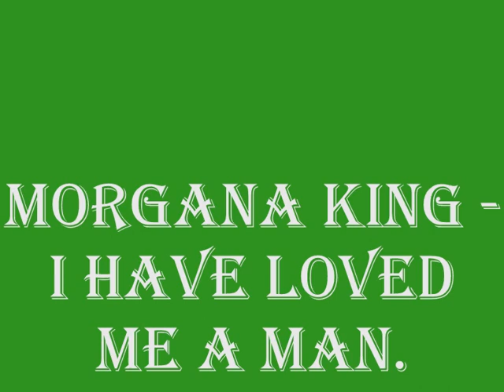Morgana King - I Have Loved Me A Man.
Her real name is Maria Grazia Morgana Messina, born in New York, reached number 22 on Australian Go Set Charts back on the 18th of October 1967. Biography
None of the more than 30 albums recorded by singer Morgana King since the mid-'50s have been embraced by the size of the audience that bought tickets to see the first two chapters of The Godfather film trilogy, in which King acted in the role of Mama Corleone. But it would be wrong to assume she has had more impact as an actress than as a vocalist. Her acting roles, few and far between, are chosen with care, but do not have the resonance of some of her finest recordings. Millions saw her onscreen in The Godfather films, but her performance was certainly overshadowed by performers such as Robert DeNiro and Al Pacino, not to mention the famous turn by Marlon Brando as her husband. Another role of King's was in the 1997 film A Brooklyn State of Mind; she has also appeared in several television productions.
It is possible that there are actors and actresses who have named Morgana King as a great inspiration. Yet, the results of a simple Internet search under her name only yielded dozens of quotes from vocalists and other musicians about the great influence of her recordings and singing style, not her work before the camera. It might not be a surprise when a young female singer gushes about King's albums, but these fans also include deeper thinkers such as classical bass virtuoso Gary Karr. References to her music also show up regularly in fiction as a kind of mood-setting device, such as: "It was a beautiful day in Malibu. He got up, made a coffee and put on a Morgana King record."
Some record collectors might be surprised to realize that a complete set of King sides might eliminate any elbow room for, say, the discography of one of the prolific blues guitarists with this regal surname. Morgana King sides can be divided into several periods. It took her almost eight years to peak at whatever commercial success she was going to have with the 1964 A Taste of Honey album, thus ending the early years. She then was absorbed into the Atlantic and Reprise corporation and an exemplary series of releases by singers such as Big Joe Turner, Ruth Brown, Lavern Baker, and Ray Charles. The label's greatest producers stared the oncoming rock & roll in the eye, never forgetting their basic R&B orientation. Within a few years, a sub-category developed, seen through paisley glasses. The material became more philosophical, the increasing intellectual depth not surprisingly accompanied by the audience stampeding in the opposite direction. This might make sense, though; while 1965's The Winter of My Discontent is a masterpiece, 1968's Gemini Changes is laughably pretentious.
By the early '70s she was anxious to get into films, the music business pushing away any and all veteran talent. Later in the decade she launched the mature period of her career, though, once again recording as more of a jazz-flavored artist for Muse, a label which in itself indicates a disinterest in pop culture. The label was loyal to her, regularly recording her through the following decade. This material was reissued in the late '90s by the 32 Jazz label, whose honcho, Joel Dorn, also presided over the reissue of her Reprise sides. If a special sort of bittersweet feeling pervades her later performances, perhaps it has something to do with this return to her jazz singing roots. Her father had been a performer of folk and popular music on voice and guitar, and she had begun singing in nightclubs such as Basin Street in New York City when she was in her mid-twenties.
Only a few years earlier, she had been immersed in classical studies at the Metropolitan School of Music. Basin Street may have been in the same city, but it must have seemed like a completely different musical world. The formal training undoubtedly filled in aspects of her musical walk where some of her peers might have had to limp. For this reason alone, some listeners find her efforts the most swinging of the '60s generation of pop singers. It meant much critical acclaim during her career, if not great commercial success. At many stages, King seems to have been making other plans. For the 1960 Encyclopedia of Jazz by Leonard Feather, she lists this ambition: "To become a dramatic actress."